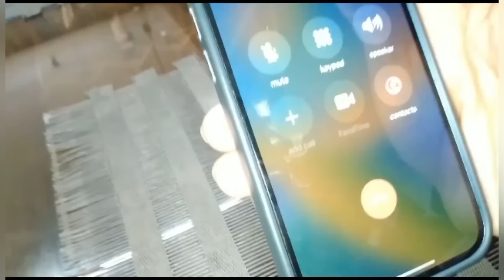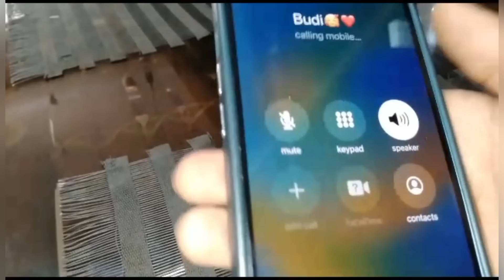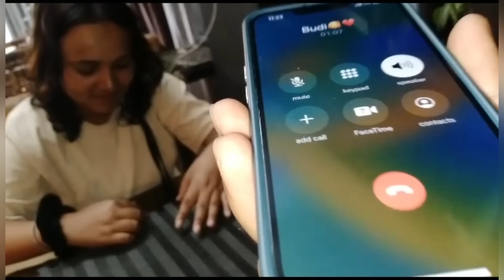2nd Budi Bhagaudai Gareko Vlog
2nd Budi Bhagaudai Gareko Vlog ​⁠

Aja ko Yo Video ma Hajur lai 1 ta Heavy dare kam garera deakako chu
Ghar ma 1 tah budi huda hudai Arko Bya gareko chu
Hernu hola video 📼